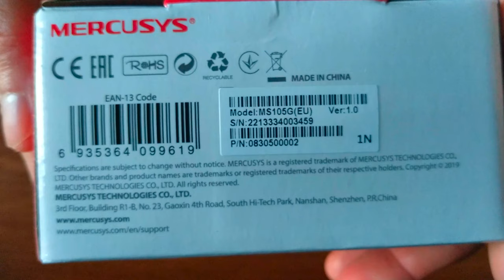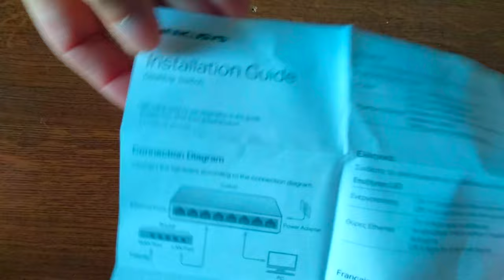This is so Gamery! - MERCUSYS MS105G 5-Port Desktop Switch Unboxing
Unboxing of MERCUSYS MS105G 5-Port 10/100/1,000 Mbps Desktop Switch - Budget networking solution with a gaming/entertainment center feel switch ideal for streaming, gaming or businesses!

MS105G OVERVIEW

-More Efficient Transmission
-5-Port 10/100/1000 Mbps Desktop Switch

Expand Ethernet Network with Gigabit Ports
Quickly expand your wired network with five 10/100/1000 Mbps Ethernet ports—10 times faster than regular 10/100 Mbps Ethernet ports. MS105G is flexible and fully compatible with 4K Ultra HD TVs, computers, printers, IP cameras, game consoles, and more. This makes it perfect for use in home, small office, and even dormitory environments.

Ideal for 4K Ultra HD Movies/Lag-Free Games/IP Camera/Printers/Computers

Cool, Ultra-Compact Design
A sleek, square build with a cool red and black color combination provides a high-tech look and feel. About the same size as a smartphone, MS105G sits anywhere in your home without taking up too much.

Forget about complicated installation. Just connect the switch to your TV or computer via an Ethernet cable to immediately expand your wired network. Absolutely no configuration is required.

Reliable Performance
With Half/Full Duplex and MAC Address Learning Technology, MS105G provides up to 10 Gbps of stable switching bandwidth. Every unit undergoes extensive testing prior to shipment to ensure it will provide reliable, uninterrupted connections for years to come.

Go Green with Your Ethernet
You now have the choice to go green when upgrading to a gigabit network! MS105G features the latest innovative energy-efficient technologies to greatly expand your network capacity with much less power. It automatically adjusts power consumption according to the link status and cable length to limit the carbon footprint of your network.

KEY FEATURES OF MS105G
-5-Port 10/100/1,000 Mbps Desktop Switch
-Five 10/100/1,000 Mbps auto-negotiation RJ45 ports with auto MDI / MDIX supported
-Easily wired network expansion
-Compact design for flexible arrangement
-Plug and play setup, no configuration required
-Green Ethernet technology saves power by up to 82%

SPECIFICATIONS
SoftwareTransfer Method: Store and Forward
HardwareDimensions: 105×70×24.9 mm
Interfaces: 5 10/100/1000Mbps Ports, Auto-Negotiation, Auto-MDI/MDIX
External Power Supply: 5V/0.6A
Standards and Protocols: IEEE 802.3, IEEE 802.3u, IEEE 802.3x CSMA/CD
Data Rates: 10/100/1000 Mbps at Half Duplex, 20/200/2000 Mbps at Full Duplex
Buffer Capacity: 512 Kbit
Jumbo Frame: 9 KB
LED: Ethernet Ports (1, 2, 3, 4, 5), Power

OthersPackage Contents
1. 5-Port 10/100/1000Mbps Desktop Switch (MS105G)
2. Power Adapter
3. Quick Installation Guide